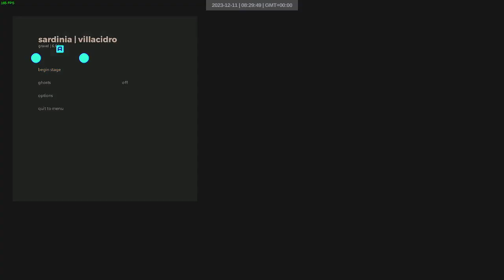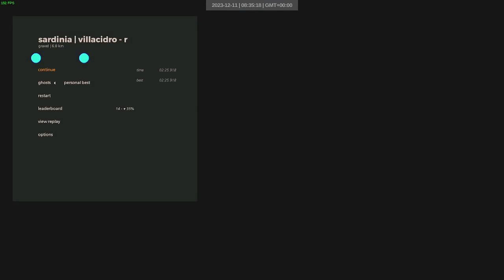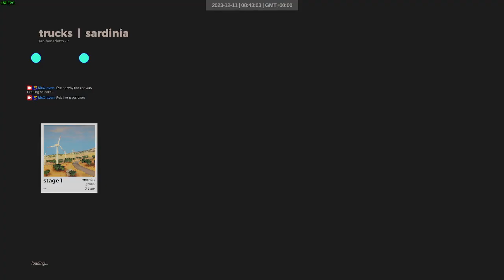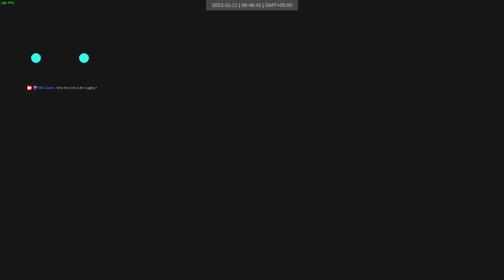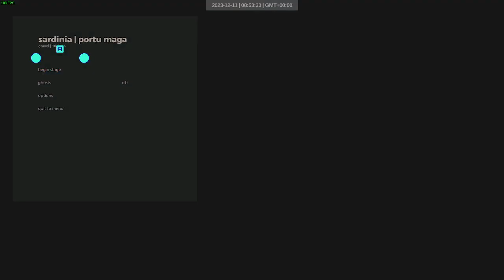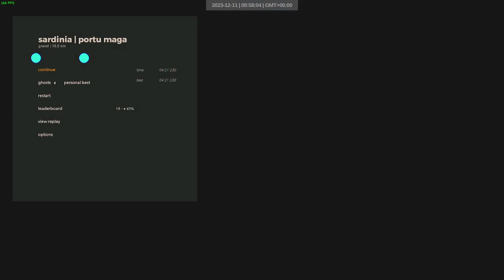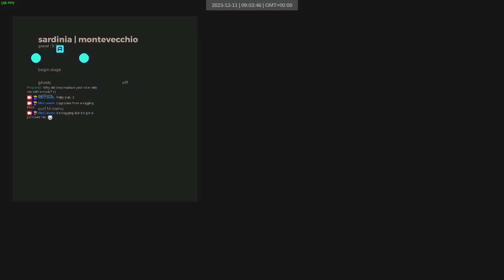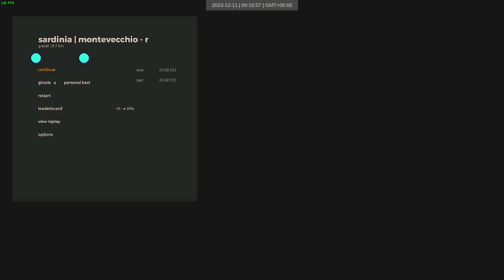sardinia truck dry | 217-228 | art of rally 1920